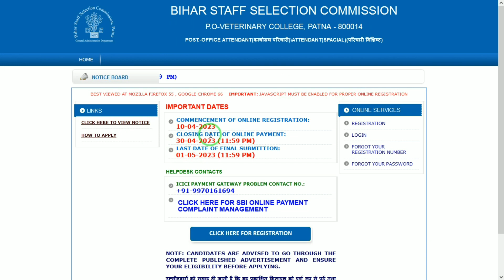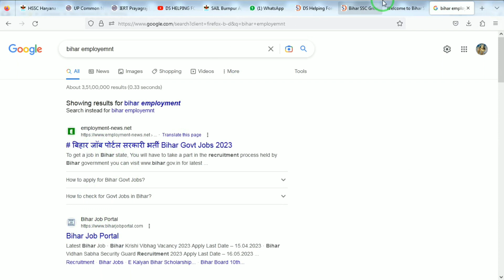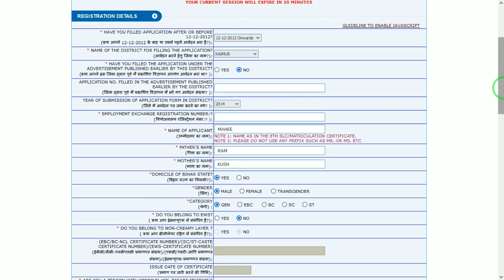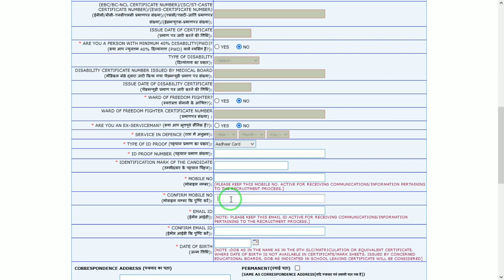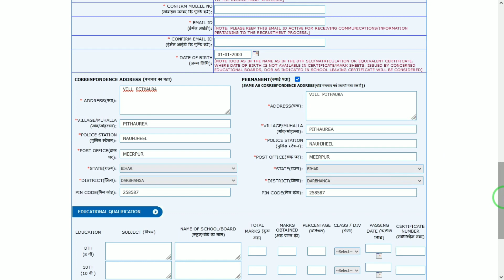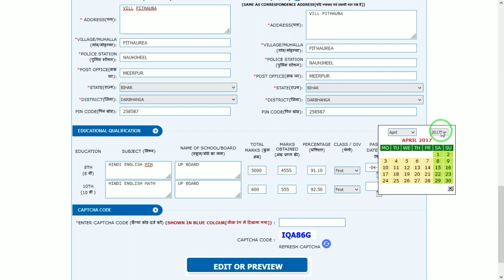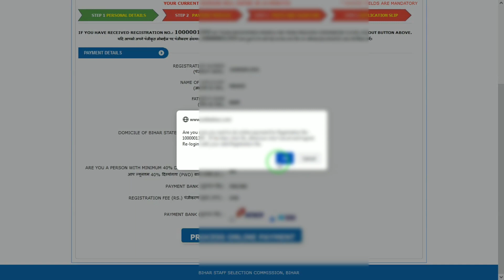Bihar Parichari Online Form 2023 Kaise Bhare | Bihar Parichari Sahayak Vacancy Online Apply 2023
bihar karyalay parichari Online Form 2022 || bihar parichari karyalay parichari ka form kaise bhare